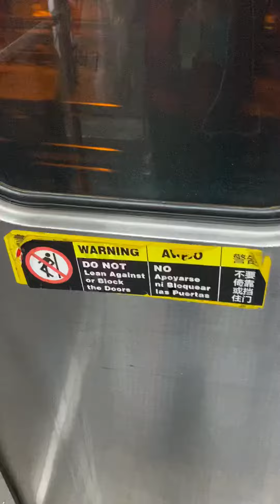Septa broad street Line